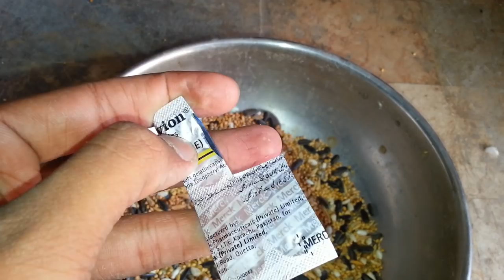Evion Capsule Birds Breeding Formula in winter season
Kaytee Exact Hand Feeding High Fat Baby Bird Food, 5-lb bag
Price: $25.59

Kaytee Exact Hand Feeding High Fat Baby Bird Food, 18-oz jar
Price: $7.99

LILYS PET Young Birds Feeding Syringe,Plastic and Perspex material,used for feeding milk for young birds or feeding medicine for Sick birds
Price: $15.98

Fellow ke Pathe kb alag kare video in urdu & hindi

Colony vs Cage Who is the best [ video in urdu & hindi ]

love birds baby ke free flying traning [ video in urdu & hindi ]

Fellow ke pair ne red eye bacha nikala [video in urdu & hindi]

Healthy food for birds?Video in Urdu & Hindi?

Lovebirds & Budgies parrot ki matki lagane ka asan tarika {video in urdu & hindi}

Matki saf karne ka asan tarika Video in Urdu & Hindi

Birds market lalo khet karachi beautiful parrot [ video in Urdu & hindi ]